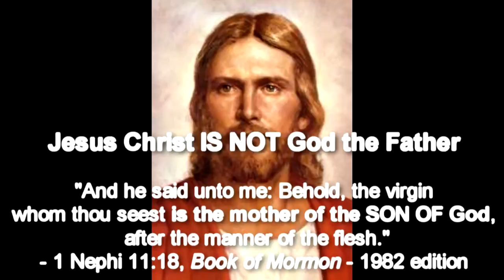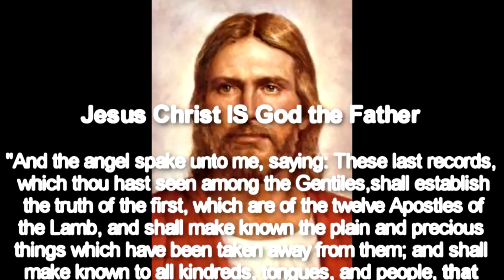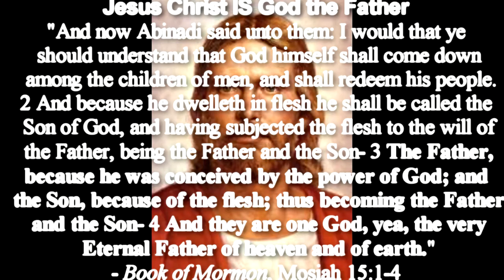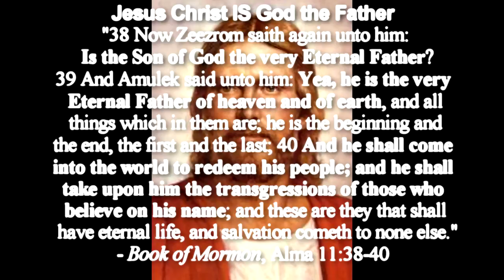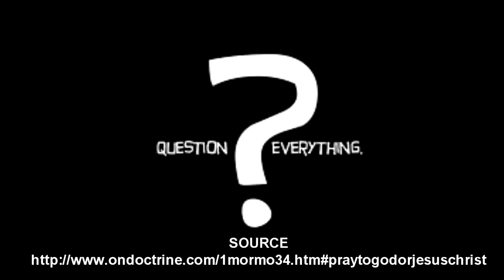CONTRADICTIONS IN MORMONISM IS JESUS CHRIST GOD THE FATHER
Research and Question Everything!